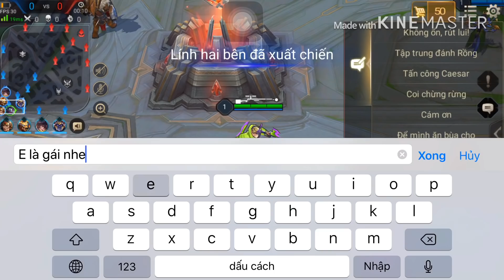Hài liên quân | chát tổng 1 mình anh chấp hết | cái kết sml